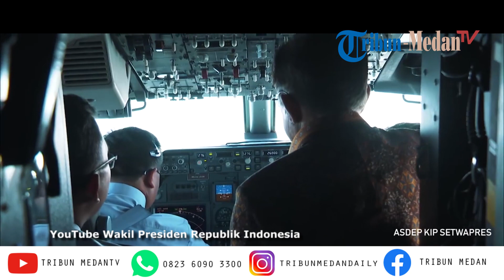Perpisahan TNI AU untuk Jusuf Kalla, Tiba-tiba Pesawat Tempur Terbang Rendah di Dekat Wapres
TRIBUN-MEDAN.COM - Presiden dan Wapres terpilih, Joko Widodo dan Ma'ruf Amin akan dilantik pada 20 Oktober 2019.

Artinya Wakil Presiden Jusuf Kalla (JK) akan purna tugas pada 19 Oktober 2019.

Kamis, 10 Oktober 2019, akun YouTube Wakil Presiden Republik Indonesia mengunggah momen perpisahan TNI AU kepada JK.

JK mengenakan batik cokelat naik ke pesaeat kepresidenan, tiba-tiba pesawat tempur terbang rendah.

Sontak JK melihat ke atas.

Tak sampai di situ, saat lepas landas petugas memberangkatkan pesawat kepresidenan dengan pancuran air dari mobil pemadam kebakaran.

Penerbangan pun dikawal beberapa pesawat tempur.